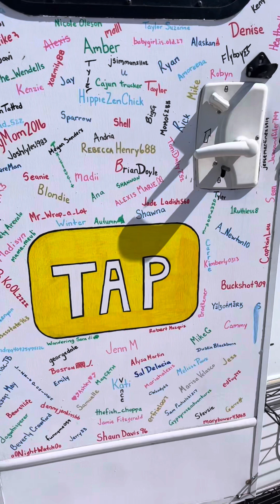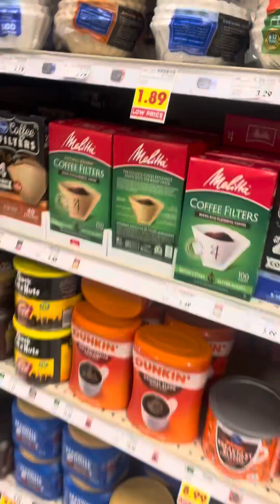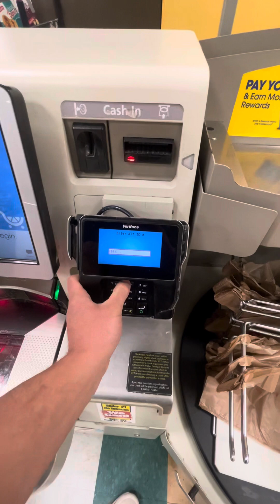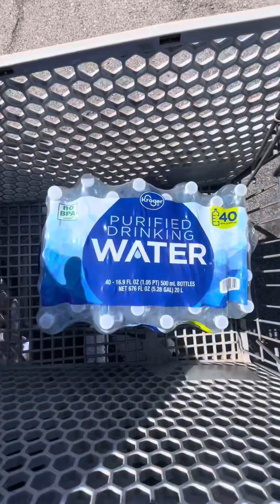Shopping HAUL For Mexican Dinner! TikTok LIVE!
Join us LIVE on TikTok tonight inside the RV as we make some burrito bowls!